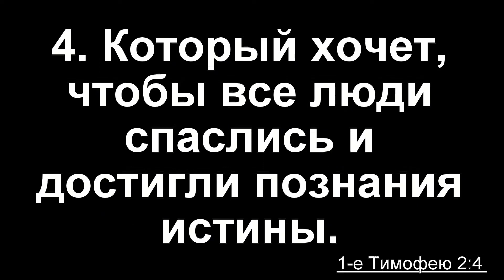Жизнь наполненная смыслом/Николай Шикула/Проповедь